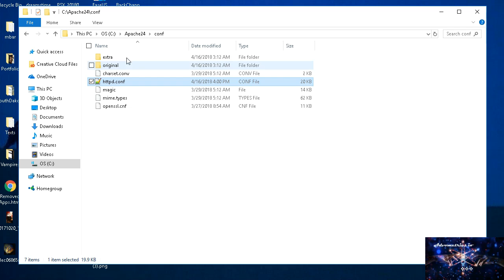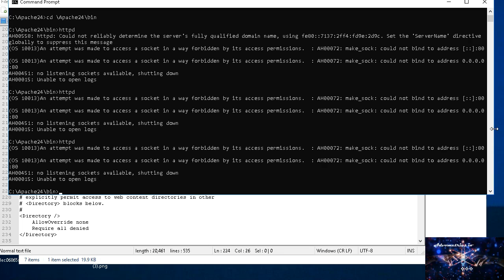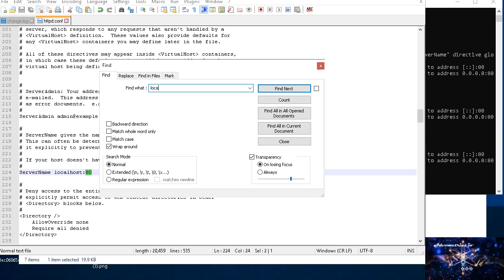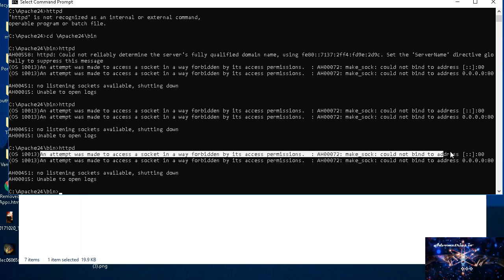Installing Apache24 2018 04 16 16 03 23 869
Installing Apache24 resolving localhost errors and listening ports